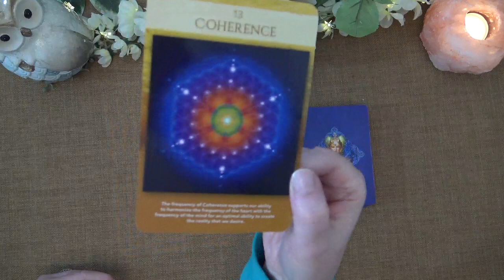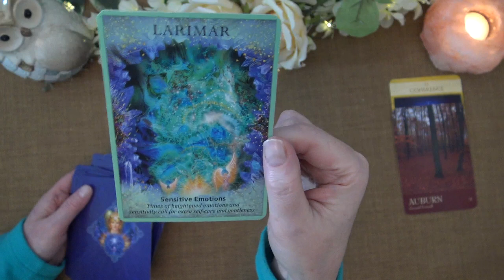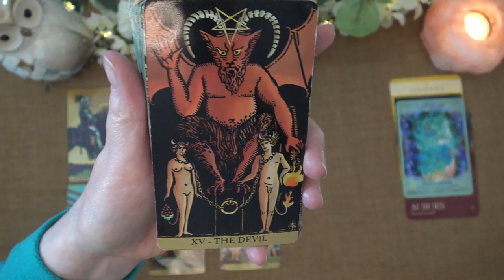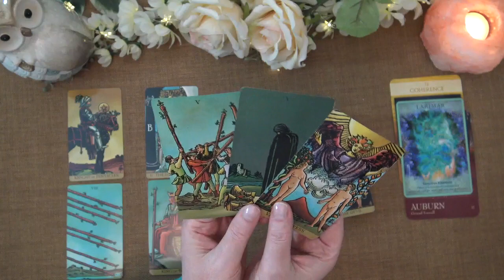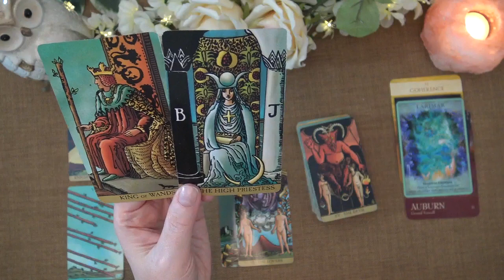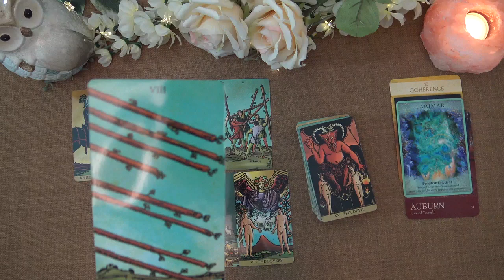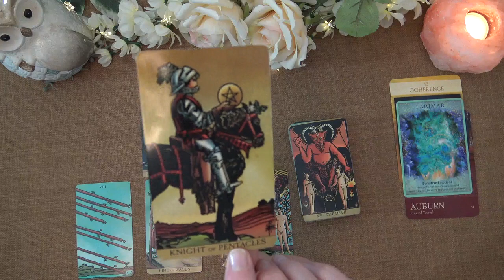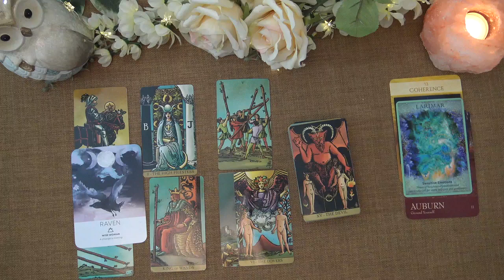DAILY READ "CHANGE IS COMING" May 5th 2020 Truth Well Told Tarot Intuitive Forecast Reading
I hope you enjoyed the Daily Tarot Reading. I offer general daily, weekly and monthly tarot readings.

Unfortunately I don't offer personal readings at this time.

Ria xx